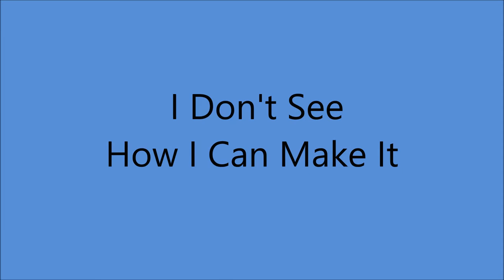Jean Shepard - I Don't See How I Can Make It [1967].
[Written by  George Richey].
1st. Recorded 1966 by Bonnie Guitar

Issued on  SINGLE  Capitol  5983 A
Charted 1967   # 40
From LP " Heart To Heart" [1968]

Recorded  25 July 1967 -  [no 13167] -